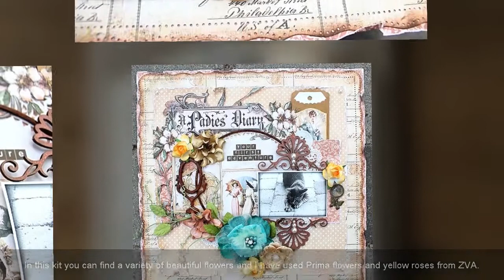Scraps of Elegance Scrapbook Layout Tutorial by Helena Johansson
Scraps of Elegance Designer Helena Johansson shows you how she created a gorgeous layout with our July 2012 kit, Isn't She Lovely.